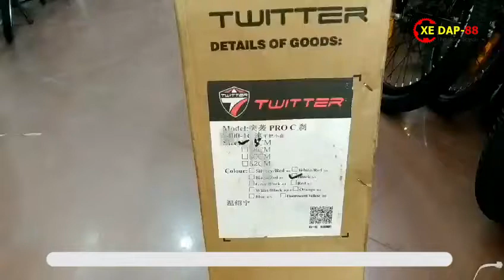Đóng Hàng Gửi Tỉnh Mẫu Xe Sale Sock Twitter Stealth Pro Tay Ngang Shimano Claris 2400 2020